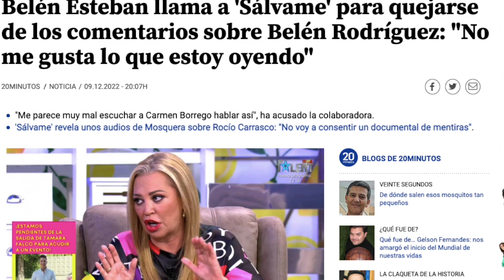✋ Belén Esteban IRRUMPE en Sálvame y AVERÜENZA a Terelu Campos y Carmen Borrego y PELEA x Telecinco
La tía de rociocarrasco deja retratada a la protagonista de la docuserie con un testimonio inédito de Juan de la Rosa y un anuncio de regreso a la televisión